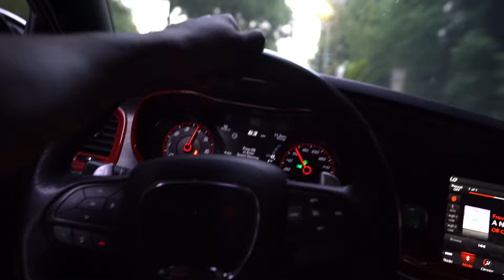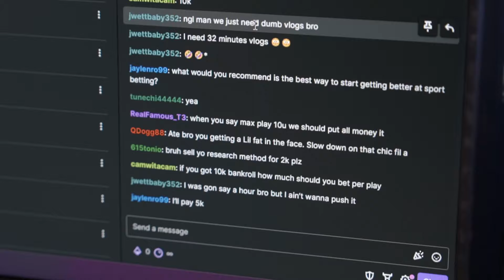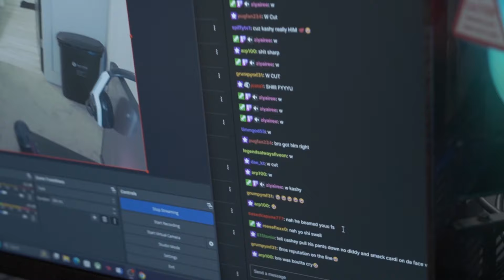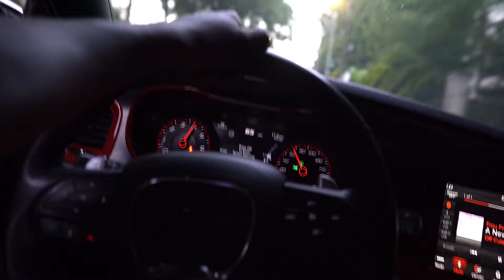FAMOUS STREAMER said I "PUSHED HIS LINEUP BACK" !!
this was insane !! Good thing i vlogged this haircut !!